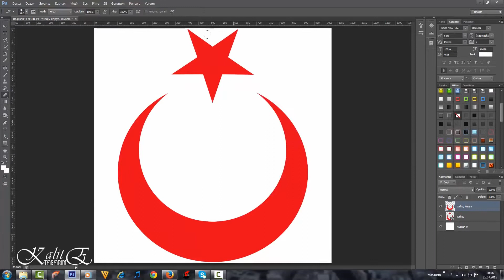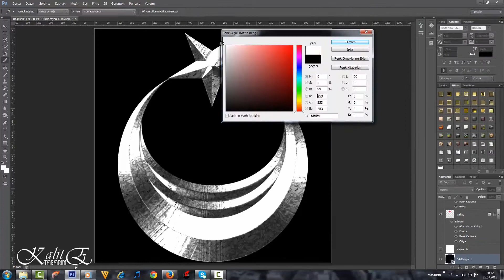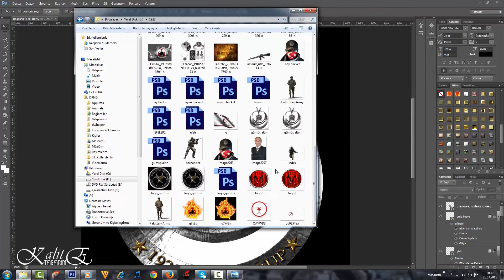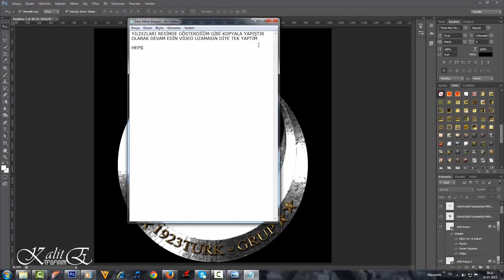Sancak Marşı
Ertuğrul'un ocağında uyandın
Şehitlerin kanlarıyla boyandın
Nice düşman kâl'asına uzandın
Sana selam ey şanlı Türk sancağı

Çırpınarak dalgalanır kanadın
Gökyüzüne çıkmak mıdır muradı
Gölgende can vermek ister evlâdın

Ey şerefin, büyüklüğün fermanı
Ey kavgalar tarihinin destanı
Seni ister şu toprağın her yanı
Sensiz tütmez Osmanlı ocağı
Sensiz tütmez Osmanlılık ocağı

Katkıda bulunanlar: The Orchard Music
Coskun Plak San